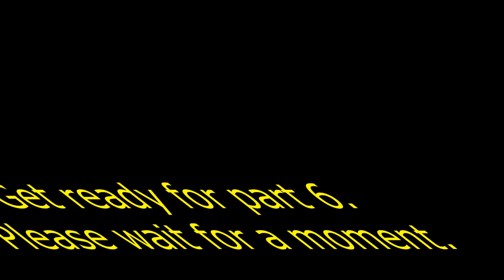My Massive Longest YinYangFan Error [Part 5]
Part 5 is here! Part 6 will be finished soon... It will premiere on the 27th of January, 2022, and 7:00 P.M.

Please read the description and my note 3 before commenting and give me some speeches!

Note 1: What can I make YinYangFan and Lassie say at 400th-391st Chance?

Predictions for Part 6:
Timer Reductions:
400 Chances: 120 Weeks
399-397 Chances: 115 Weeks
396-394 Chances: 110 Weeks
393-391 Chances: 105 Weeks
Backgrounds:
Purple
Modes:
Bothered
Font:
Segoe UI
Actions Done:
399th Chance: Lassie says "Turning off my computer is boring and it takes off my time." [10]
395th Chance: Lassie changes YinYangFan's voice to Ivy [11]
393rd Chance: Lassie throws a tomato at YinYangFan [12]
Non-Actions Done:
397th Chance: Lassie interrupts YinYangFan's Speech when she turns it off.

I can also do MEBEM759's BE Speech Giving Channel and stuff. (MediaEtherealBarneyErrorMaster759 (is back.)), Leighton Beale, Thomas Hager, @6890chris, @uploadafterytdeletesmyaccount9, @DaytonAnim735, @Crimsonsonic09, @thevybergamer_, @OctaviusticXGM6237, and @bradbartley2825's speeches for Part 6.